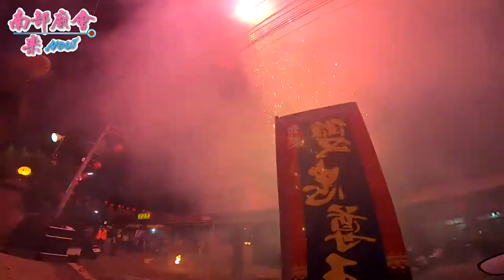3／24(日) 鄧家廣澤尊王炮贊崁頂竹圍內竹福宮(重修慶成入火安座遶境大典)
3／24(日) 崁頂竹圍內竹福宮福德正神/三寶佛祖重修慶成入火安座遶境大典